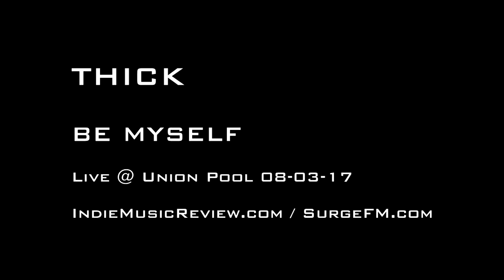THICK - BE MYSELF (Live @ Union Pool 08-03-17)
THICK performing "BE MYSELF" live at Union Pool on August 3, 2017.